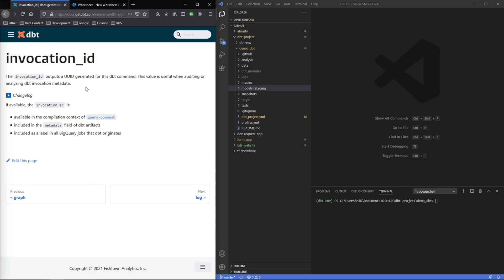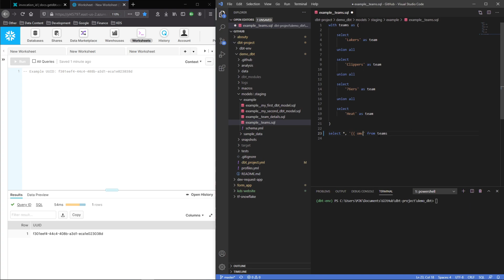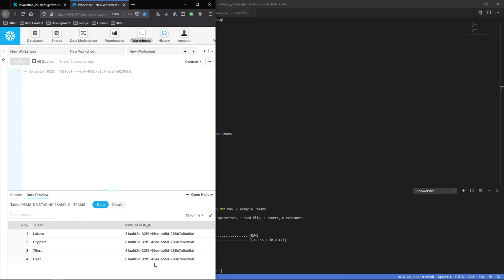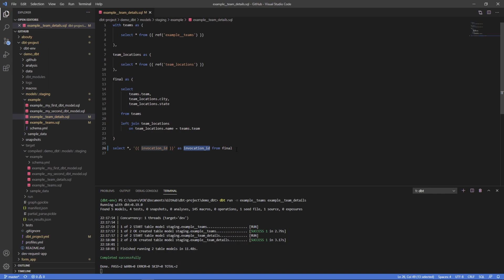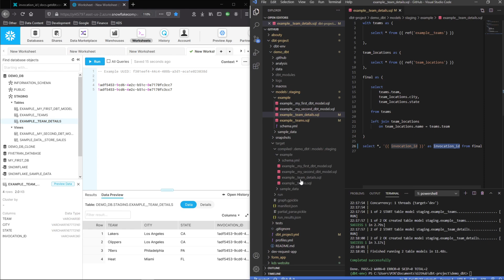Audit your dbt runs by using {{ invocation_id }}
Auditing dbt runs is a common practice for most implementations. More specifically, being able to identify actions (or records touched) on a specific run can be really helpful for monitoring and/or troubleshooting.

One great built-in way to address this is by using the "invocation_id". According to the dbt docs - The invocation_id outputs a UUID generated for this dbt command. This value is useful when auditing or analyzing dbt invocation metadata.

In this video, we will walk through how to use this value within your project.

Timestamps:
0:00 - Intro
0:32 - How to Use Invocation_ID
3:59 - Closing

Title & Tags:
How to Use dbt Invocation_ID | DBT Jinja | dbt labs | Data Build Tool (dbt) Tutorial